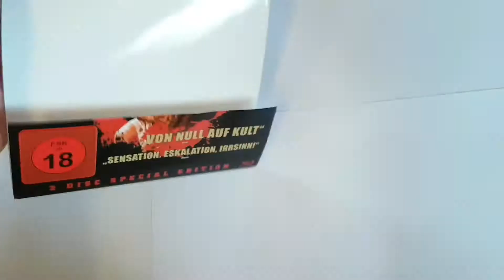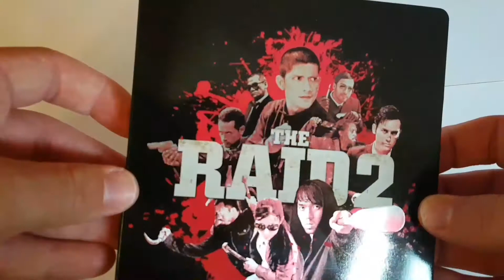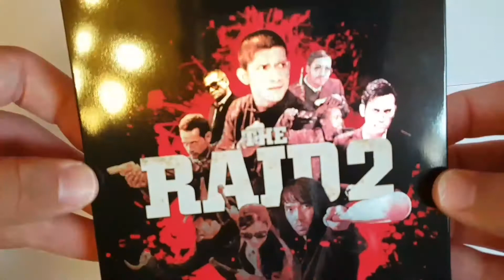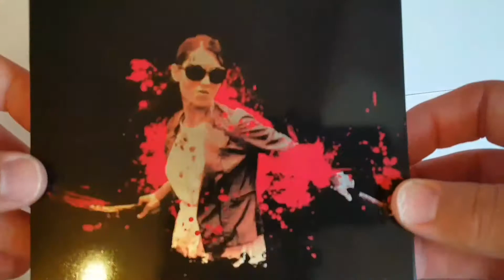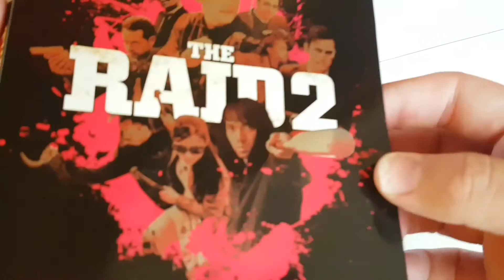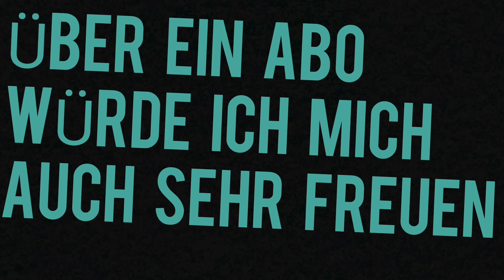Unboxing #17 THE RAID 2 limited Steelbook Edition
Das Steelbook ist hochwertig und gut verarbeitet. Besonders die Hochglanzlackierung sorgt für eine noch hochwertigeren Eindruck. Außerdem hat das Steelbook durch sie einen echt tollen Look. Denn sowohl das Front artwork als auch das BAG artwork ist glänzend gemacht. Der Innendruck geht ebenfalls klar. Weiterhin sind zwei Discs enthalten. Die Blu-ray mit dem Film und eine Bonus DVD.
Der Film ist ein wirkliches Action fest mit zum Teil wirklich sehr brutalen Effekten. Er bietet wirklich sehr viele Action Momente Punkt doch er nimmt sich trotzdem sehr viel Zeit um die Charaktere genaustens zu beschreiben und dem Zuschauer von jedem Charakter ein gutes Bild zu liefern. Der Hauptdarsteller spielt auch noch in den Actionfilmen the RAID 1, Headshot und the night comes for us mit. Durch diese Titel wissen wir schon ungefähr was uns bei the raid 2 geboten wird. Alle Fans von brutalen Actionfilmen können hier bedenkenlos zugreifen und kommen definitiv auf ihre Kosten. Für mich einer der besten Actionfilme aller Zeiten. Obwohl mir persönlich der Film Headshot, indem der gleiche Hauptdarsteller mitspielt, noch ein bisschen besser gefällt.
(Kaufempfehlung)

Schaut euch auch meine anderen Unboxings an.